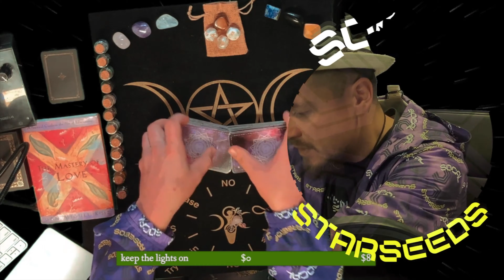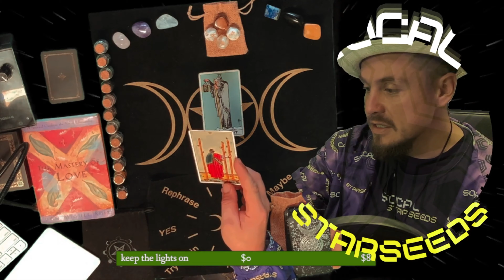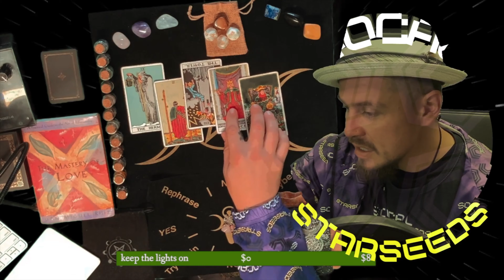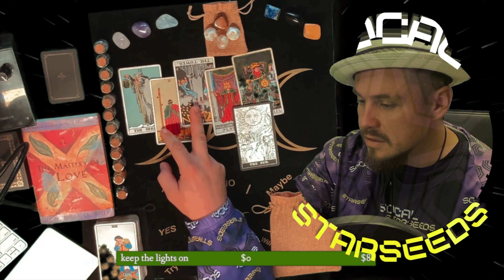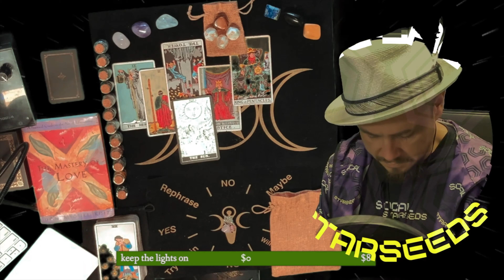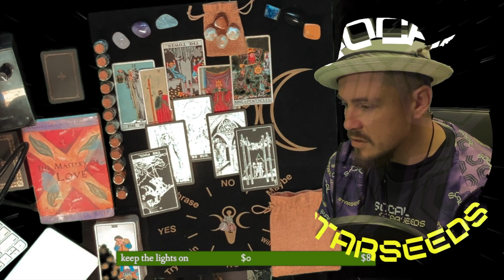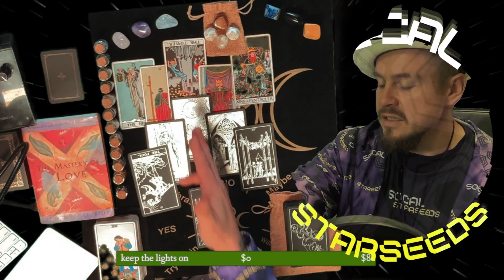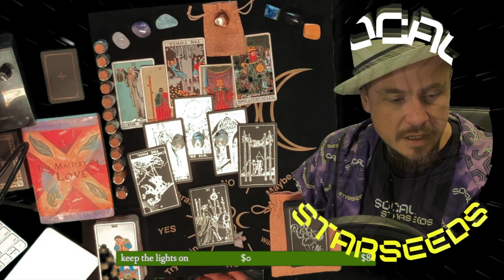x FEBRUARY 2023 x TOWER MOMENT BRINGS JUSTICE x REBUILD ON A STRONGER FOUNDATION x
If you enjoy the content created by Chief Moquiuix;

Chief Moquiuix
The Lick Inc. 2023©

Twitch.tv/moquiuix